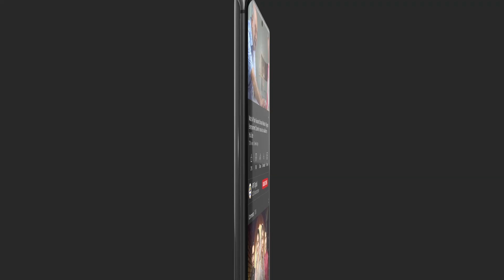Mein Tou Isay Apna Damad Banana Chahti Hoon